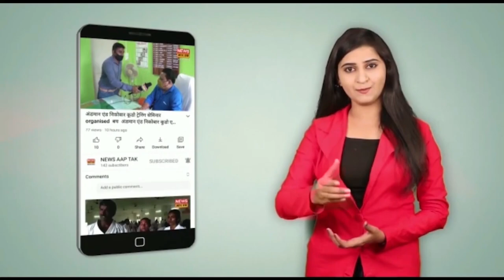HADDO LANDSLIDE AREA PE SENIOR VICE CHAIRPERSON AZIZUR REHMAN NE GHAR WALO SE BAAT KI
do din pahle humne aapko news dikhaya tha ki Circuit House hado ward number 2 mein Tej Varsha ke Karan landslide hua aur ek Ghar ke samne Jo returning wall tha vah gir Gaya.. ghatnasthal per kal savere senior vice chairman azizur Rahman aur ward number 2 ke counselor Someshwar Rao maujud thei.. jinke dekhrekh mein karya ho raha tha unhone yah bhi kaha ki marmmat ke liye ve secretary pbmc se emergency fund ki aagrah karenge aur aage is prakar ki ghatna Na Ho isiliye kuchh Na kuchh vyavastha jarur karenge. to chaliye dekhte hain hamare samvaddata Rohit ji ke sath.